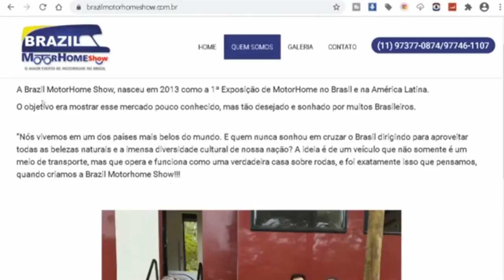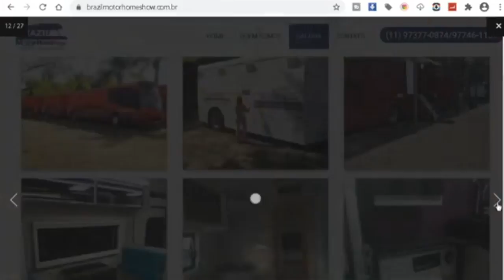Renovações de Frotas